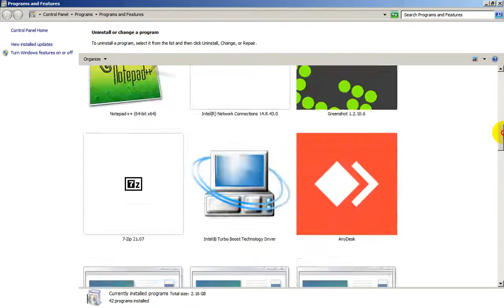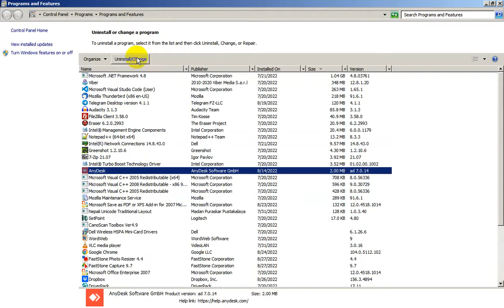How to uninstall program in Windows 7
This video will guide to uninstall programs/ tools in Wondows 7 machine. It has viewing options.

For demonstration purpose we have uninstalled Any Desk.

Keep Watching